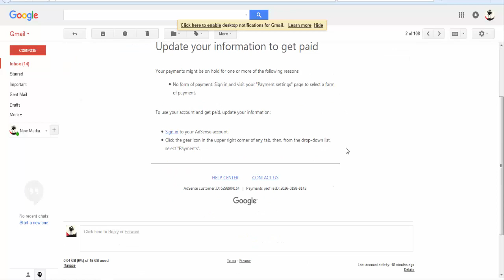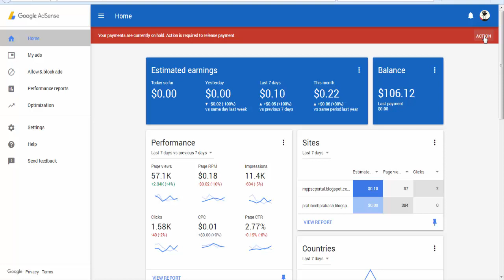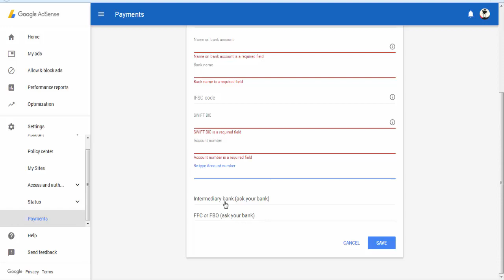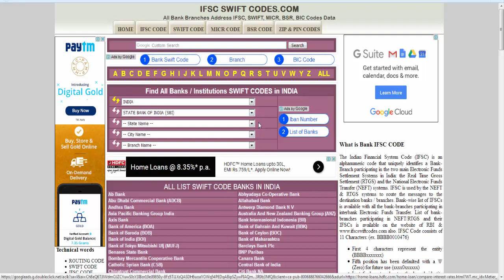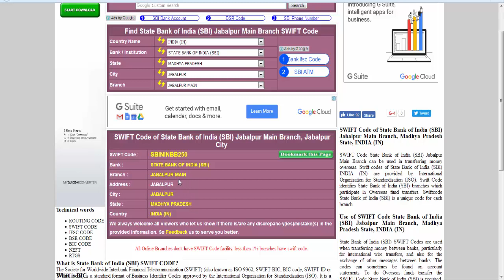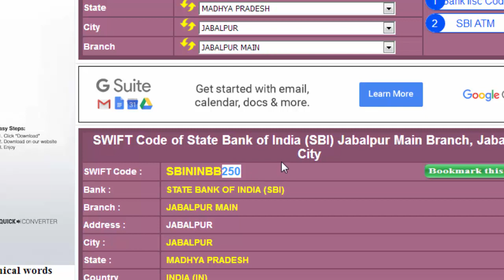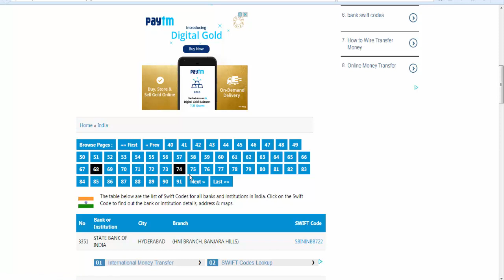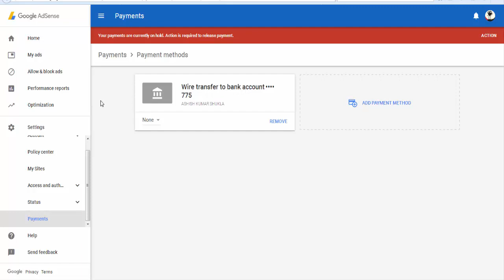How To Add bank account in Google AdSense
Now AdSense publishers in India will get their AdSense earnings directly into their bank account. This is because the Google AdSense Team has announced officially to replace cheque payments with U.S. Dollar international wire transfers.

A wire transfer is a method of electronic funds transfer that means you will receive funds directly into your bank account. In other words, Google India finally added the Electronic Funds Transfer (EFT) payment option for Indian AdSense Publishers.